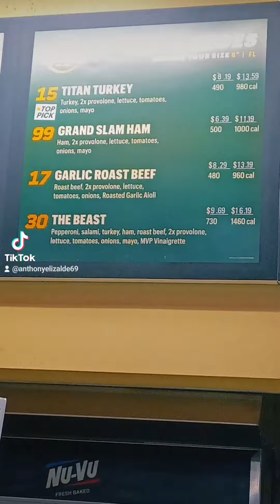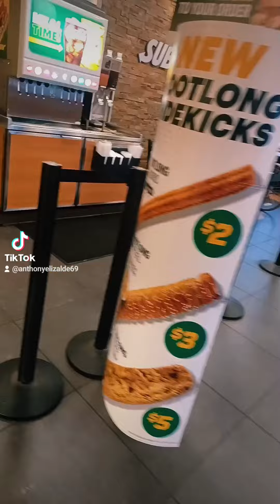EATING FOOTLONG COOKIE,PRETZEL,CHURRO FROM SUBWAY! SUBSCRIBE! SHARE! LIKE! COMMENT!